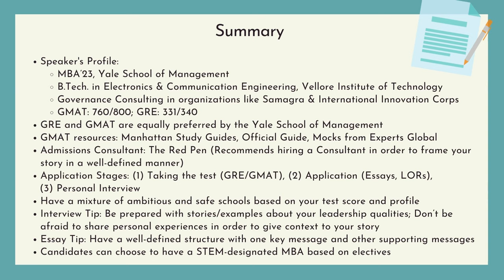Yale School of Management | MBA | Application & Essay Tips | Interview Experience | GMAT 700+ | USA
In Episode 13 of The Dialog Project, we are in conversation with Aishwarya Thammineedi, an MBA candidate at the Yale School of Management. Aishwarya has had an experience in social impact consulting for over 5 years across organizations like Samagra and International Innovation Corps.

The video begins with Aishwarya’s professional, personal and academic background when she applied to the Yale School of Management for her MBA. She also discusses her reasons for an MBA and why it was the next step in her journey.

A GMAT 760, and a GRE 331 scorer, she gives her suggestions on the utility of a test prep service and recommends hiring an admissions counselor in order to help the candidate present their story in a well-articulated manner.

Post this, Aishwarya explains the stages involved in applying for an MBA; right from the first and most important step which is to decide why you want to do an MBA, to finally getting an admit to a business school.

Coming to her interview experience, Aishwarya shares certain tips that aspirants should keep in mind while preparing for their interview. She also discusses similarities and differences in the way an interview is conducted across business schools in the USA.

Lastly, she mentions aspects that candidates can work upon in order to have a more well-rounded candidature.

Chapters:
0:00 - Introduction
0:51 - Please mention an overview of your profile before applying for an MBA
4:10 - Which test did you give and what was your score in it?
5:26 - Did you enrol for a test prep service or or an application consultant?
7:48 - What were the stages involved in the Yale MBA application process?
12:47 - How was your interview experience like?
15:10 - Could you share some essay and interview tips?
16:59 - Is the Yale MBA program STEM-Designated?
17:52 - How should an aspirant build their profile?